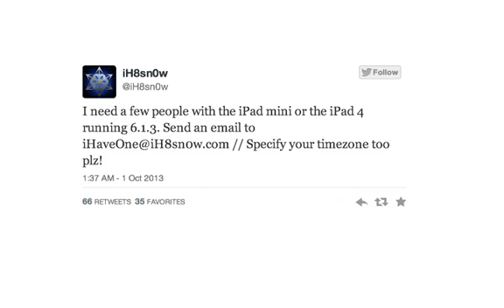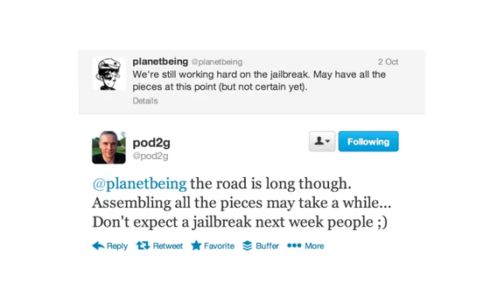iOS 7/7.0.2 Jailbreak Update, iOS 6.1.3 Jailbreak Info